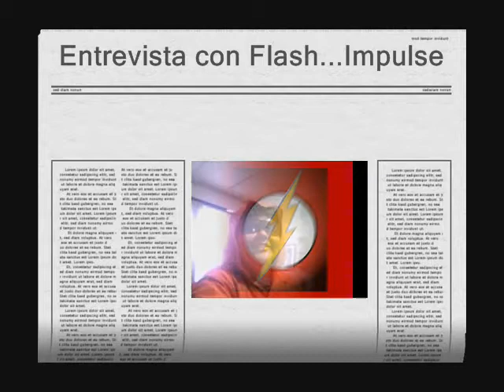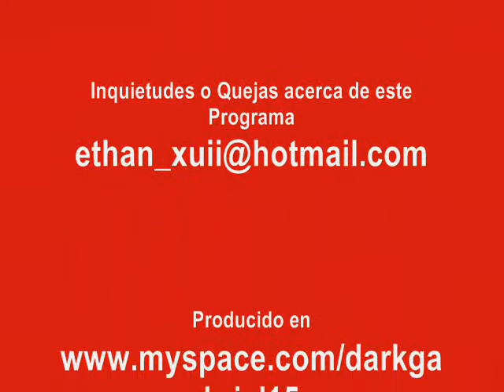Entrevista con Flash Impulse (interview with the flash)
Corta entrevista con el heroe mas rapido de todos